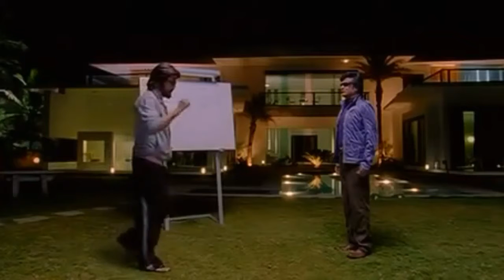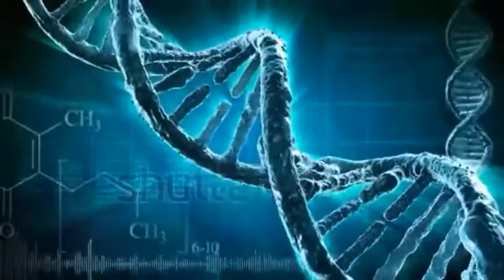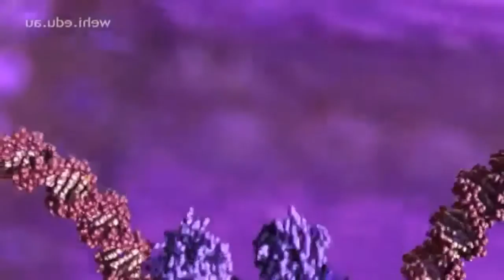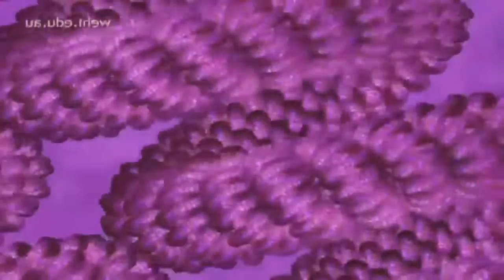பரிணாம வளர்ச்சி என்றால் என்ன? தாயனை AKA டி.என்.ஏ explanation! Theory of Evolution explained.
பரிணாம வளர்ச்சி என்றால் என்ன? தாயனை AKA டி.என்.ஏ explanation! Theory of Evolution explained. Endhiran scene inspired me to do this video!

Humans are the only living creature to ask questions! Let's ask more and make Tamil generations more smart!